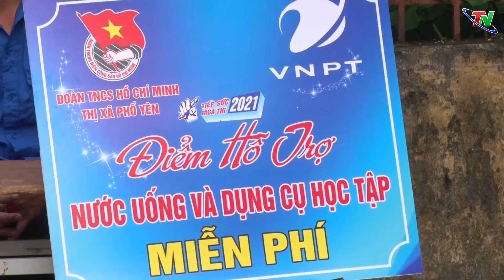Đảm bảo giữ vững an ninh, an toàn kỳ thi tốt nghiệp THPT năm 2021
Trong những ngày qua, cùng với ngành Giáo dục và đào tạo, các ngành chức năng đã và đang tích cực, chủ động phối hợp thực hiện các giải pháp để kỳ thi tốt nghiệp THPT năm 2021 diễn ra an toàn, nghiêm túc và đảm bảo công tác phòng chống dịch COVID– 19.